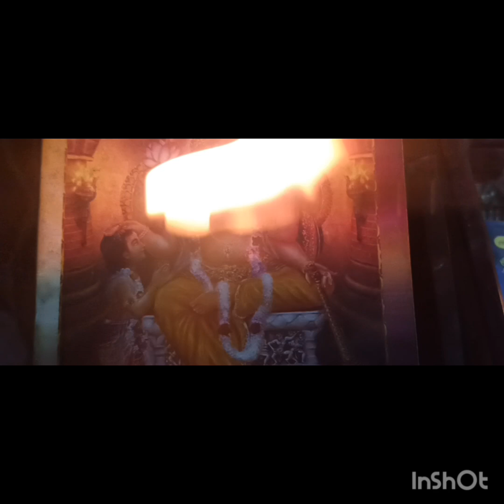20 వ శ్లోకం. Bhagavad-Gita chapter 1